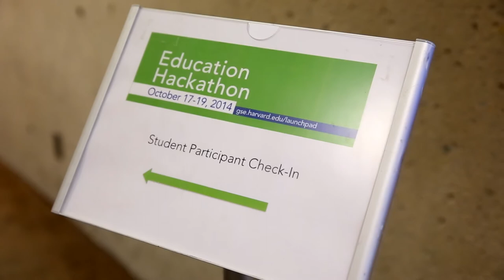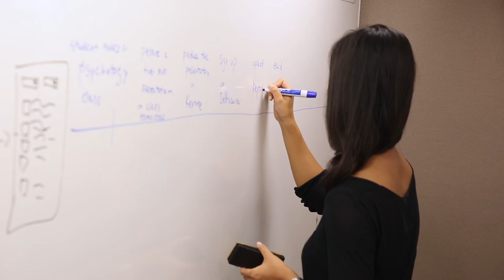The 2014 Education Hackathon at HGSE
The Education Hackathon was a three-day student event and competition promoting team-based approaches to complex educational challenges co-presented by the Dean’s Office and EdX. The event kicked off on October 17th.